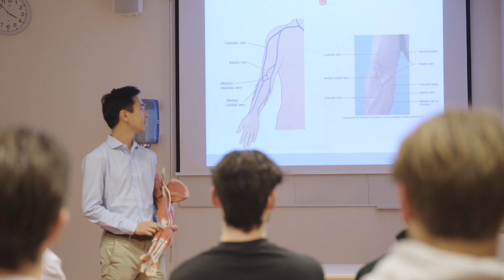SpringLab | VU Centre for Teaching & Learning